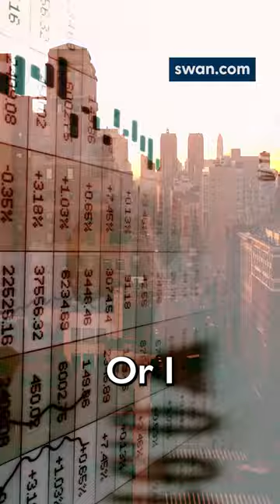Jeff Booth: The Fiat System STEALS the Worlds Productivity